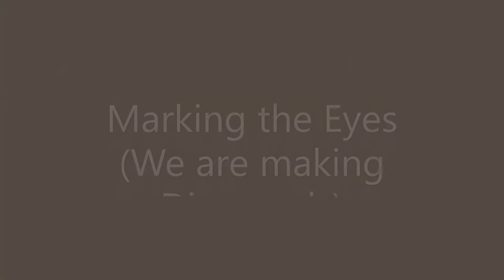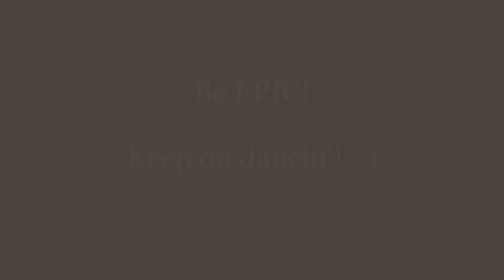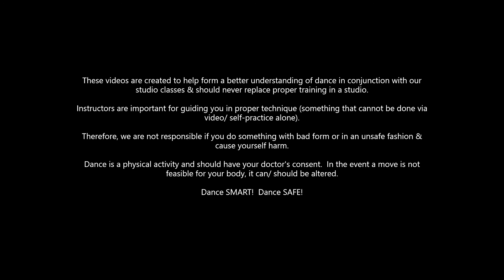Dance366.336 Makeup (Halloween)